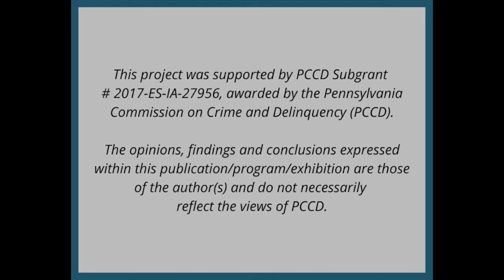The Safe Touches Show: Episode 2, The Bathing Suit Rule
The Safe Touches Show is a program designed to teach children key personal safety concepts. This program is appropriate for all ages but is recommended for grades 1st-3rd.

In this episode, Miss Grace and Petunia discuss the bathing suit rule - This simple tool will help children remember which parts of the body are private for boys and girls. They'll even play a guessing game to help everyone remember!